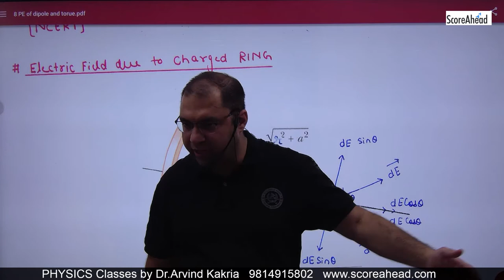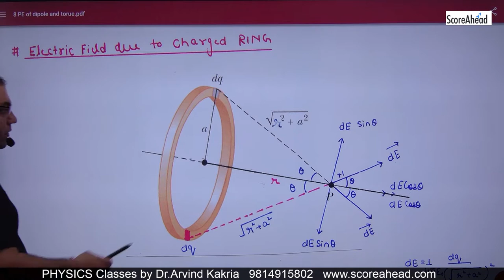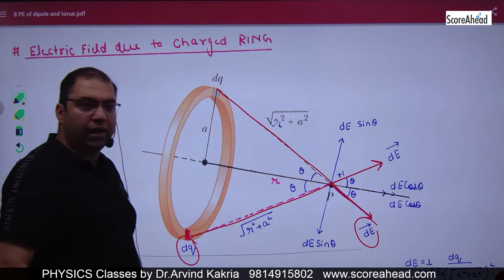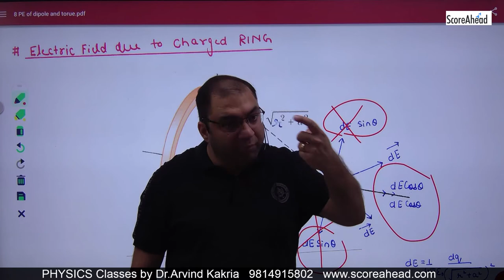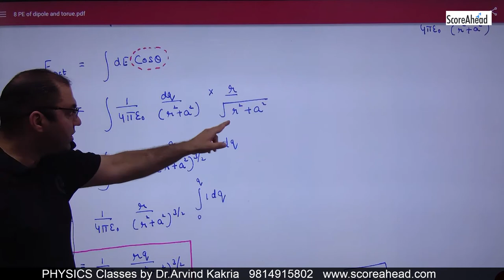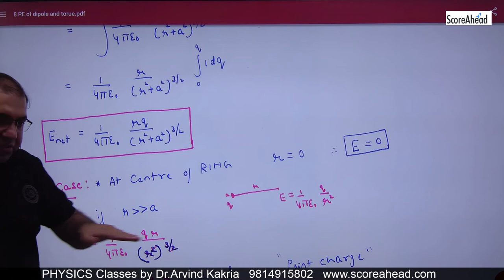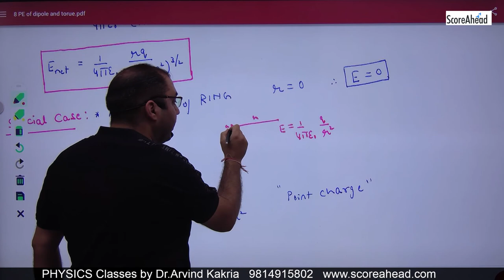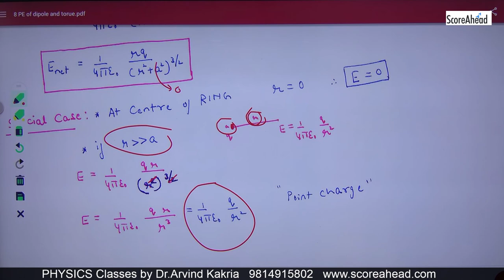9 Expression for Electric field on axis of Charged ring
9 Expression for Electric field on axis of Charged ring